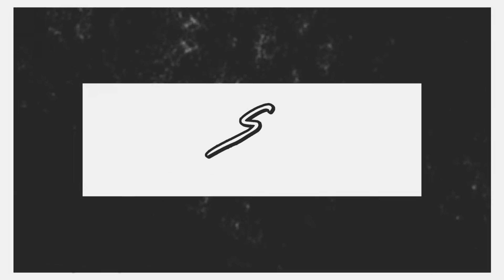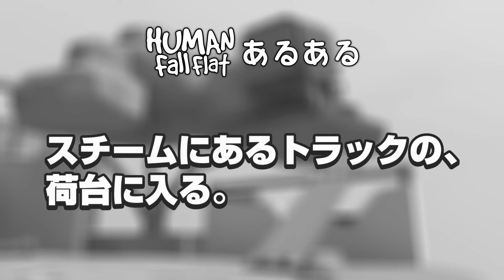[Human: Fall Flat #555] ゴルフの用具で､野球やろうとする｡ [ヒューマンフォールフラットあるある Part115]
ゆうたく
samo
さとちん
M

・SUZURIでグッズ販売開始!